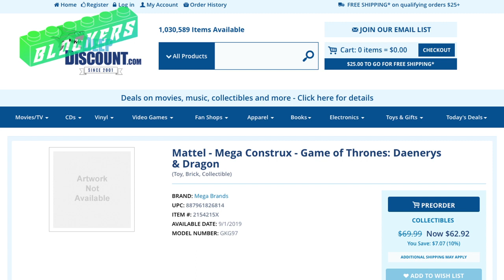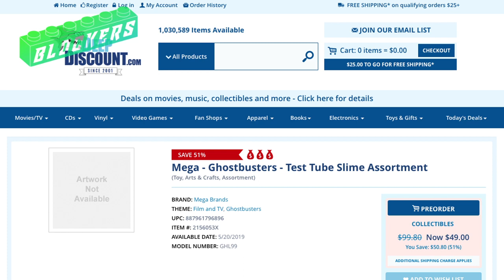¿ Game of Thrones y Ghostbusters ? Mega Construx ★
¡ H o l a  B l o c k  e r s !  Aqui unas Noticias de Mega Bloks. Disfruta del canal y no olvides pasar por: